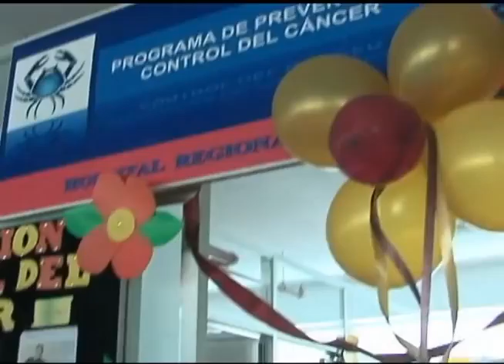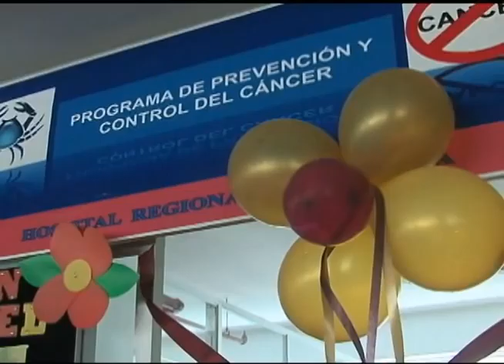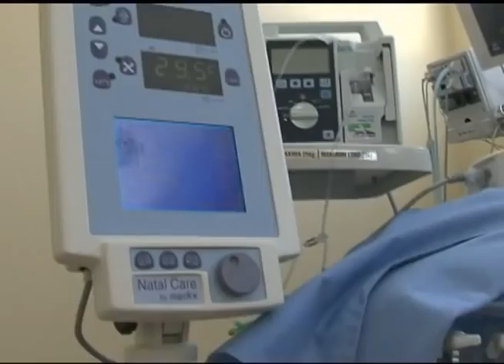GOBIERNO REGIONAL DE CAJAMARCA INAUGURA MODERNO HOSPITAL REGIONAL Parte 3 avi